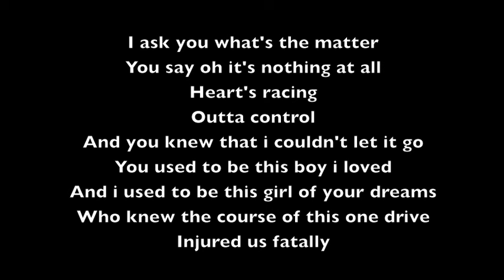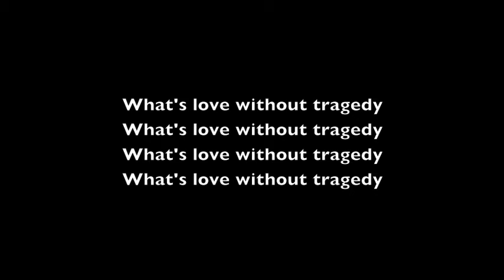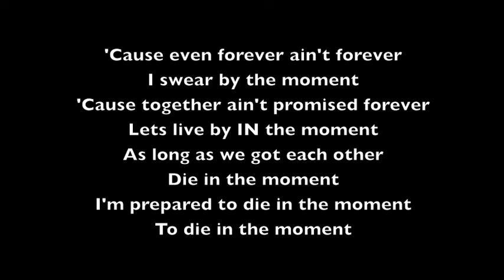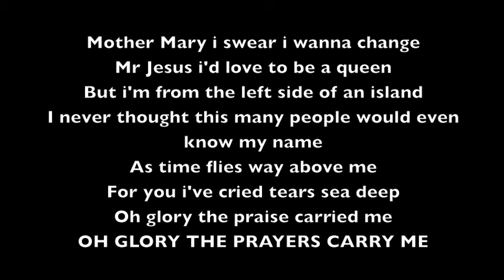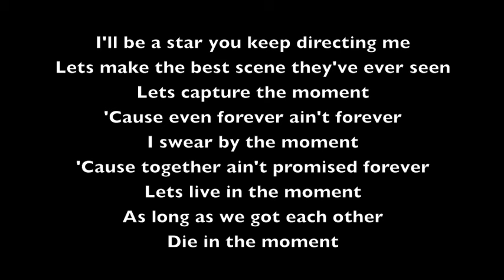Rihanna Love Without Tragedy/Mother Mary Lyric Video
Rihanna
Love Without Tragedy/Mother Mary
Unapologetic
Def Jam Recordings